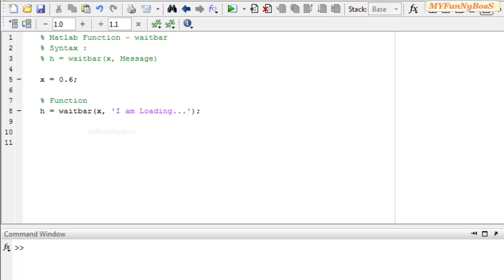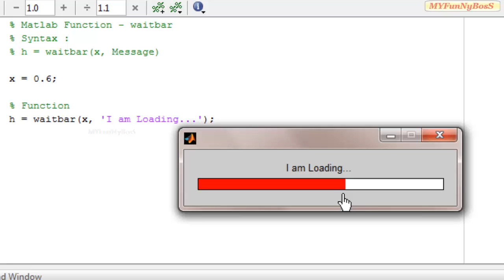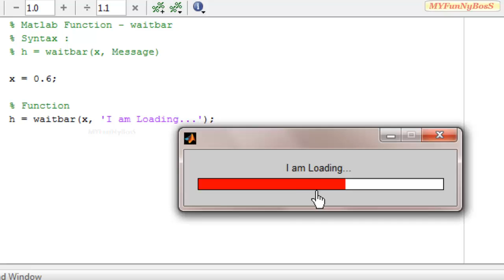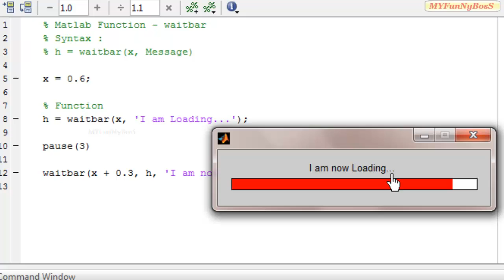Matlab GUI Function - Progress Bar-waitbar( )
This is a matlab GUI tutorial on waitbar function. waitbar function is used to obtain the create and open progress bar in matlab.